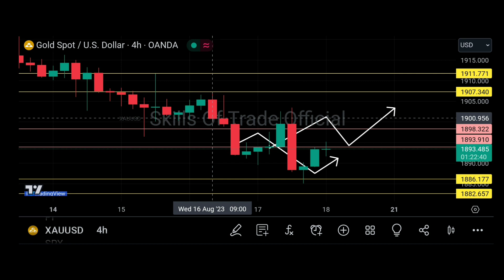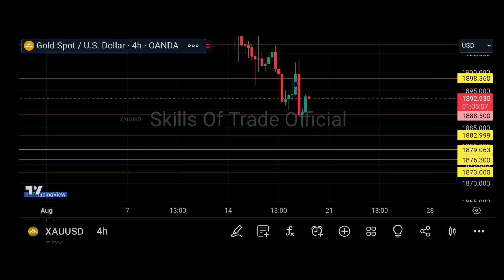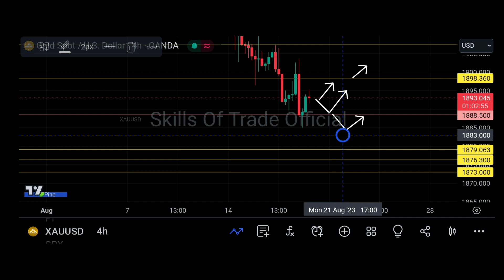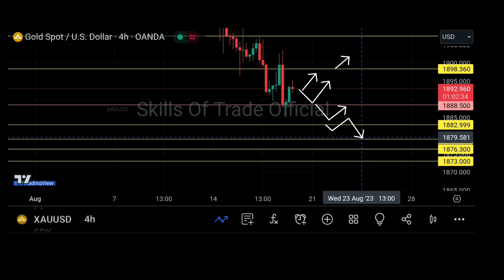Gold analysis | xauusd analysis | gold forecast xauusd live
practised only on a trial-demo account. Practice all trade setups on a demo account